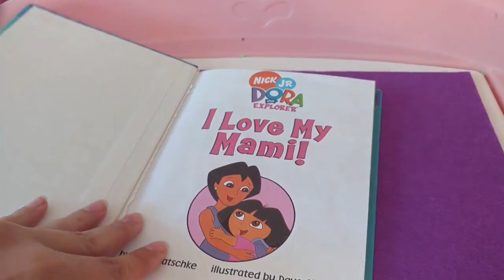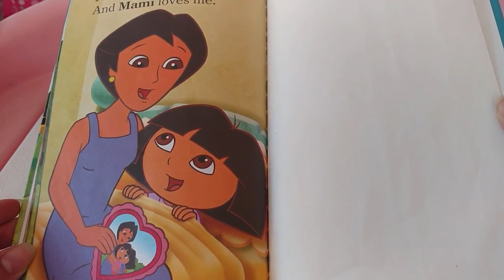Dora the Explorer I love my Mami! Book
Nickelodeon's Dora the Explorer celebrates her mother on Mother's Day! This Step 1 reader is sure to entertain girls ages 4-6—plus it includes over 30 stickers!